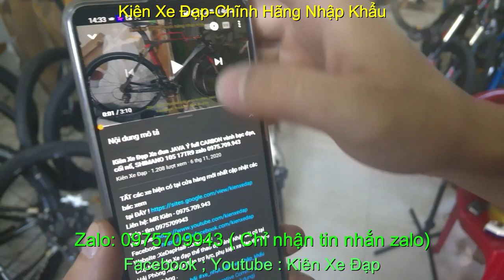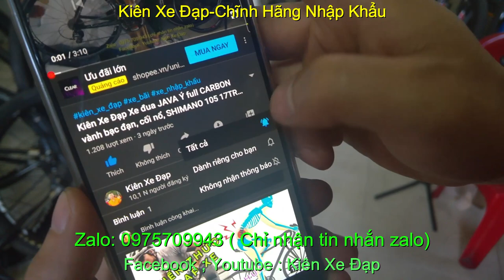Kiên Xe Đạp xe đạp đua WISCO SPORT 100 giá sold zalo 0975709943